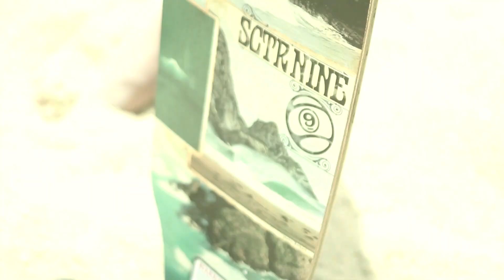CI.M. Pour Moi Promo Video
Promo Video for C.I.M 'POUR - MOI ' Clothing Empire

Filmed & Edited By Dele Rockson